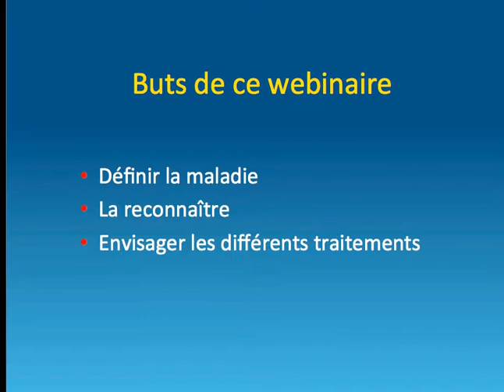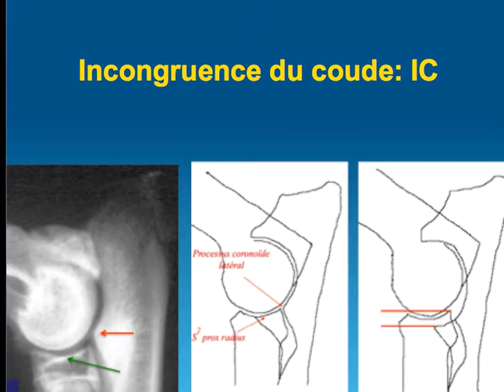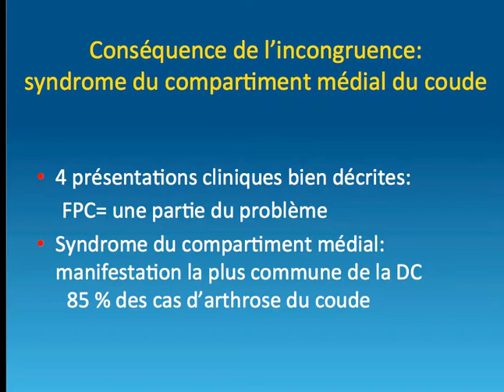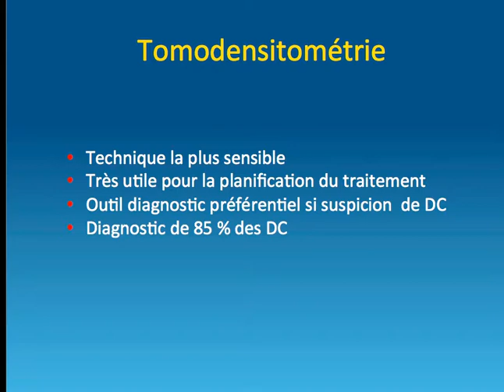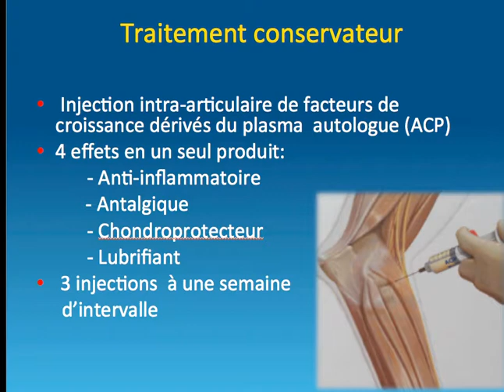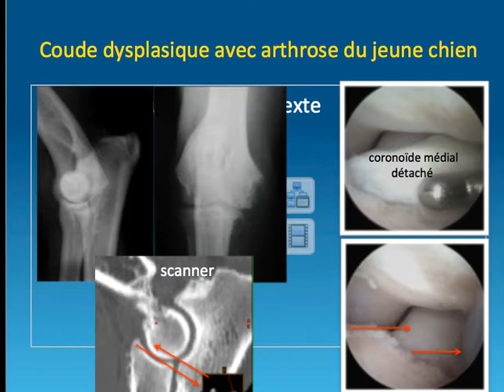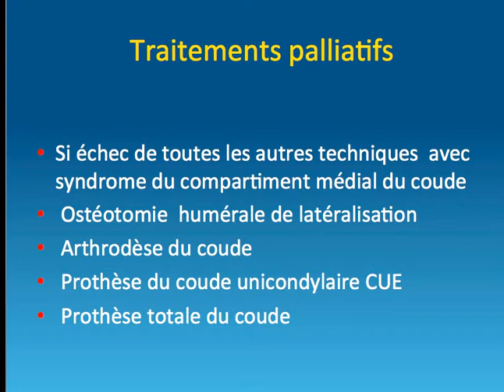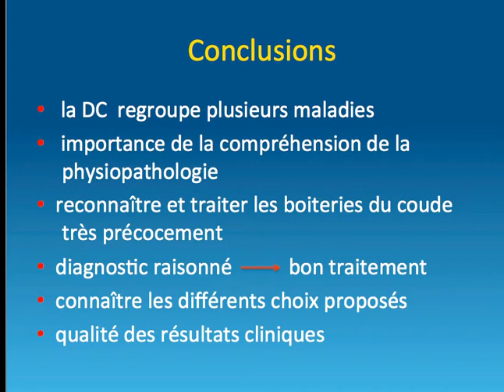La Dysplasie du coude chez le chien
Qu'est-ce que la dysplasie du coude ?
Le mot dysplasie signifie anomalie de développement. Le coude est une articulation composée de trois os. Lorsque le développement de ces os est anormal, les surfaces articulaires ne s'articulent pas parfaitement et les pressions articulaires peuvent se concentrer sur des points précis des surfaces articulaires à l'origine de plusieurs maladies. Comme pour la dysplasie de la hanche, maladie beaucoup plus connue, la dysplasie du coude qui englobe plusieurs maladies, engendre la plupart du temps l'arthrose du coude et une boiterie. La dysplasie des coudes est un terme regroupant 4  affections différentes : l’ostéochondrite disséquante (OCD), la nonunion de l’apophyse anconée (NAA), la fragmentation du processus coronoïde (FPCM), et l’incongruence du coude. Seules seront développées ici les deux dernières maladies.

La fragmentation du processus coronoïde (FPCM) est le détachement d'un petit fragment d’os et du cartilage entre le cubitus et le radius.

🩺 Spécialisée en chirurgie orthopédique, neurologie neurochirurgie du chien et du chat et autres services spécialisés
✔️ Engagée à donner les meilleurs traitements et uniquement quand c'est nécessaire

📍 32 rue Pierret 92200 - NEUILLY SUR SEINE